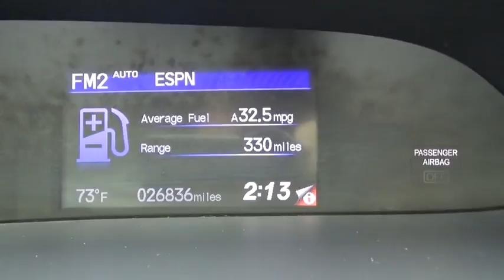2013 Honda Civic Albany, Schenectady, Troy, Latham, East Greenbush, NY 11887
1258 Central Ave.

2013 Honda Civic LX  in Polished Metal Metallic, 1 Owner, and ** CLEAN CARFAX**. Your satisfaction is our business! Wow! Where do I start?! Isn't it time to treat yourself to this Honda Civic LX finished in Polished Metal Metallic and fully reconditioned by our ASE certified technicians to provide many years of worry free driving? brbrTired of the same tiresome drive? Well change up things with this beautiful-looking 2013 Honda Civic. What a perfect match! This terrific Honda Civic is available at the just right price for the just right person - You! brbrAt Lia Honda, we are proud to serve the Albany area with over 30 years of business. Please review our extensive used inventory of Honda cars, trucks, vans and SUVs all value priced to save you both time and money.